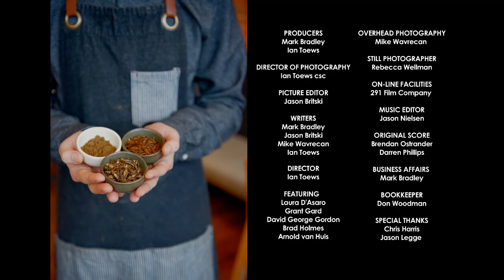Bugs on the Menu - Intro to Entomophagy